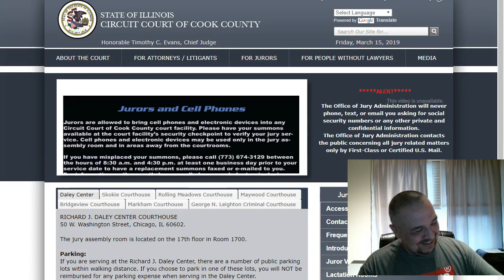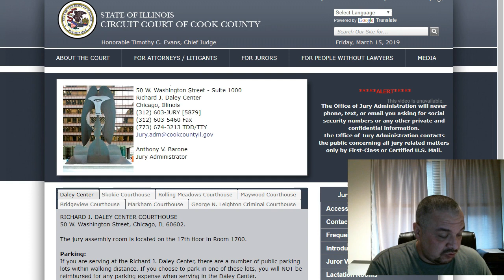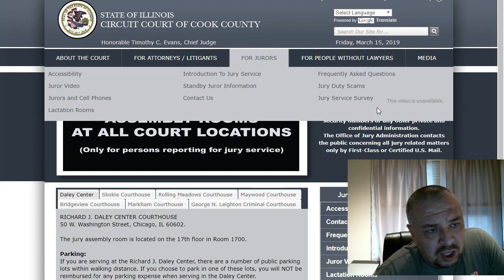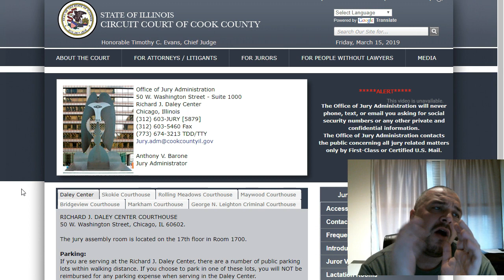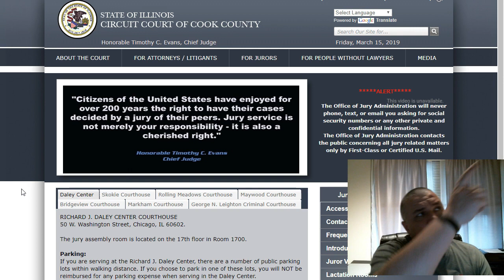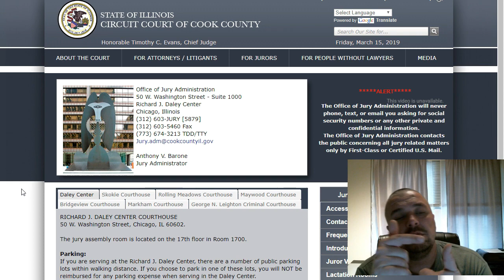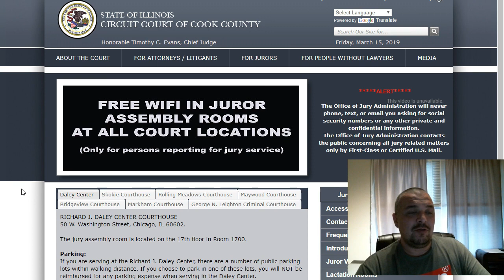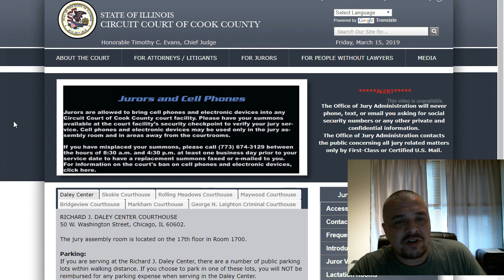Dobio poziv za sud, Zbog cega? WTF !